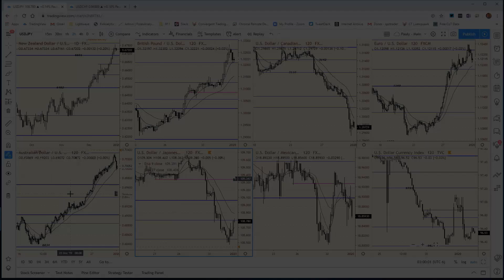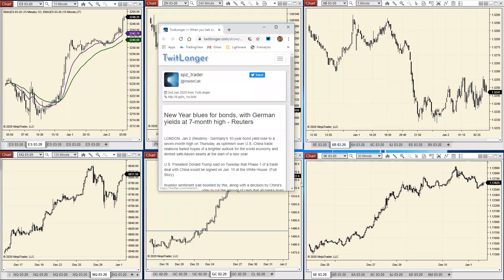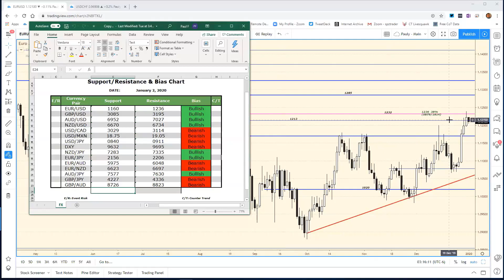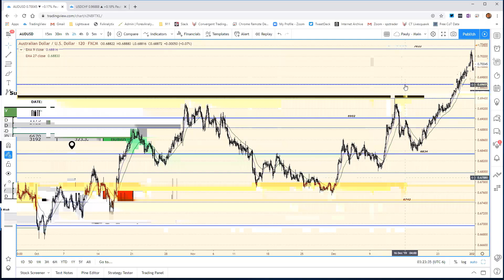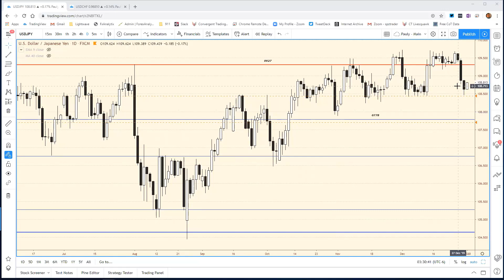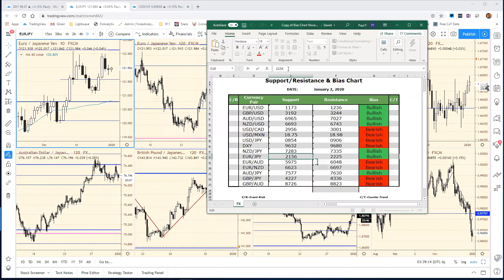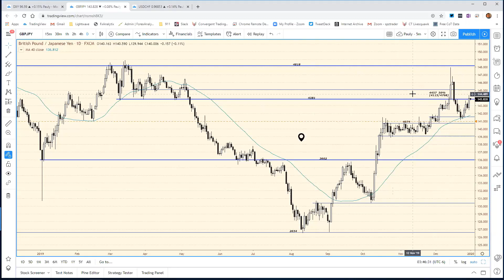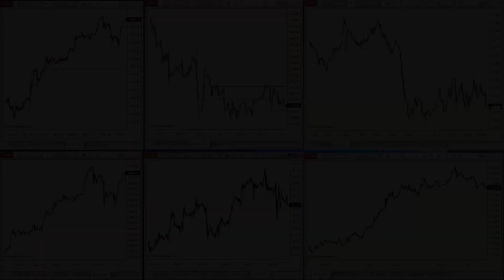European Crossover Webinar January 2nd 2020